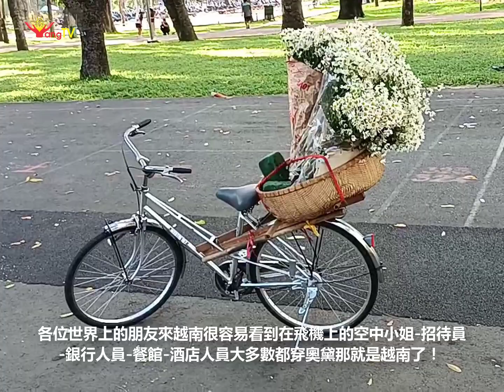越南奧黛 - Áo Dài Viêt Nam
奧黛是越南人傳統服飾是屬京族的服裝一切對越南歷史-文化-生活等相關
越南奧黛從18-19世紀 INDOCHINA 法屬時期的歷史生活從五身長袍陸續一直不斷的設計更新改變到今天成為越南服飾及國服
更多---歡迎觀看-登記-分享-評點-留言-謝謝